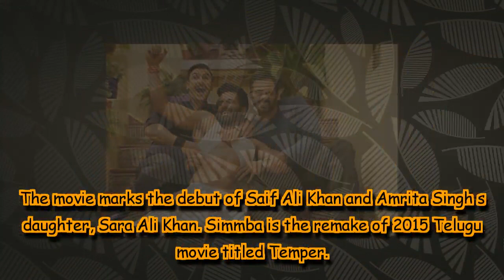Simmba: You can’t miss Ranveer Singh, Sonu Sood and Rohit Shetty's bromance in this latest picture